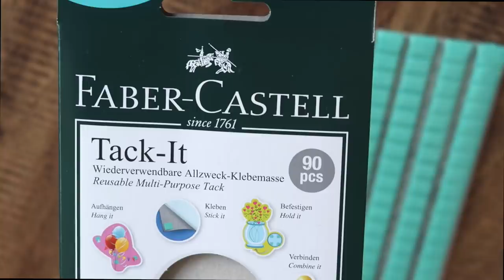THE EPIC STATIONERY HAULS ARE BACKKKKK! *Quarantine Special* Faber Castell Unboxing! | Heli Ved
Since Faber Castell very kindly sent this to us as PR, I don't have the links at the moment but if you do want to shop, please wait for the lockdown to get over :)

Love,
Heli ;)